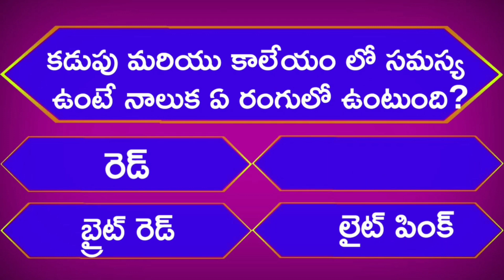Intresting Facts తెలుగులో|అద్భుతమైన ప్రశ్నలు మరియు సమాధానాలు|gk|gk questions and answers|gk quiz